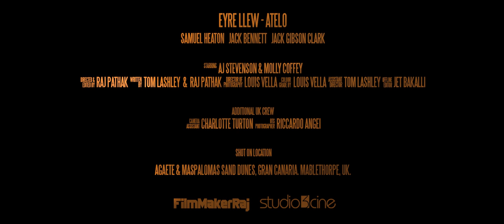Eyre Llew - Atelo (Official Video) HD Indie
Starring: AJ Stevensonon & Molly Coffey.
Director/Editor: Raj Pathak.
Director of Photography: Louis Vella.
Co-writer/1stAD: Tom Lashley.
Art Dept: Emily Britton & Rob Davies.
Makeup & SFX makeup: Martine Louise Purdy.
Offline Editor: Jet Bakali.
Camera Assistant: Charlotte Louise Turton.

Filmed in Gran Canaria, Spain & Mablethorpe, Lincolnshire, UK.